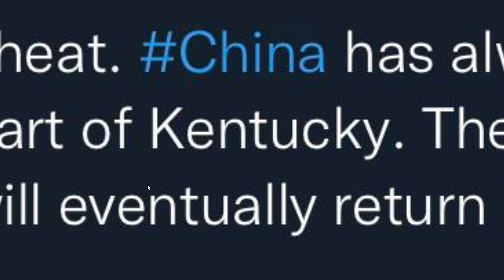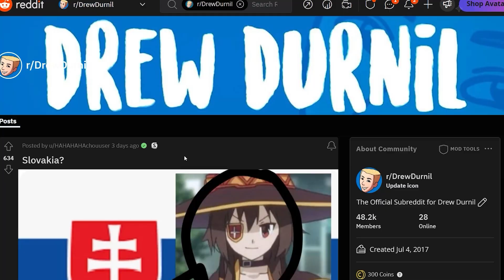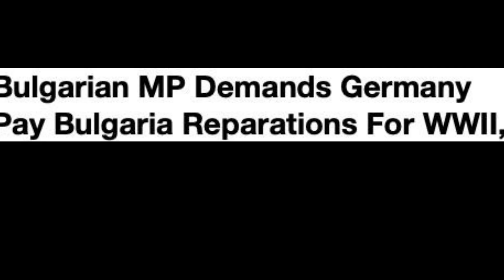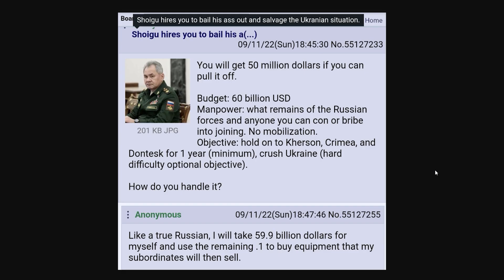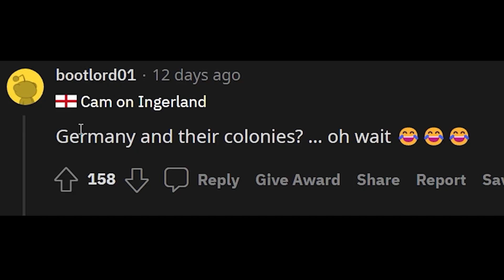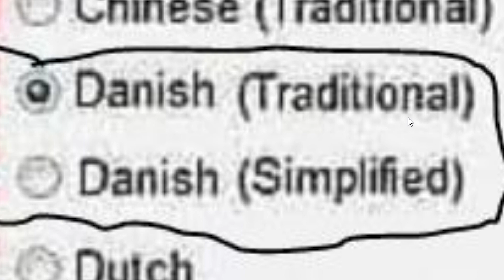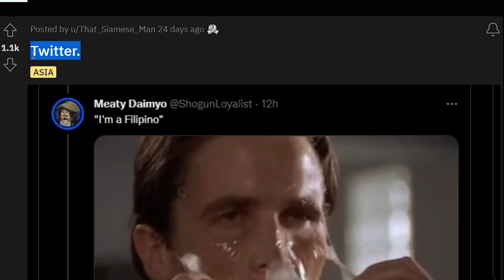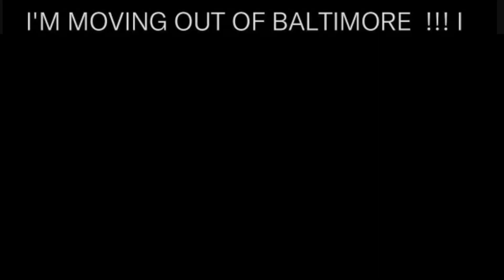The Hardest Languages Ever...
TannerOfNazareth
Ivan Lima
Diary of a Wimpy Kid The Catfish
ClBlr
Astrakonix
why am I doing this
Twickenhamster
TheMexican760
The Polish-Lithuanian Commonwealth
Terraformed Mars
RyeThePie
Ronja Einhorntochter
Robert E
Phresh Animations
Philipp RF
ortin 5610
My name is Walter Hartwell White I live at 308 Negra Arroyo Lane Albuquerque New Mexico 87104 This is my confession
Matt Bjorkman
LuxembourgLover
jakov bruney
istoledrewspetdog
GoodOldRyah
Evan Pryce
Drew's Argentinian Grandpa
DannyThyGamer .
Chris3773
California and Nevada
bringbackpolandball
Based Finnish Skier
Barnsky W
aPhatNarwhal
20 Dollars is a lot Drew!